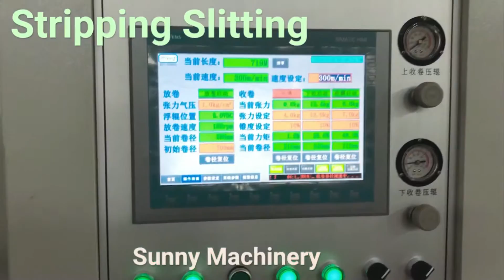Stripping Machine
This equipment is mainly used for the Transfer stripping production of drum metalized paper and web rewinding slitting production process, it is the necessary equipment for the production of metalized paper